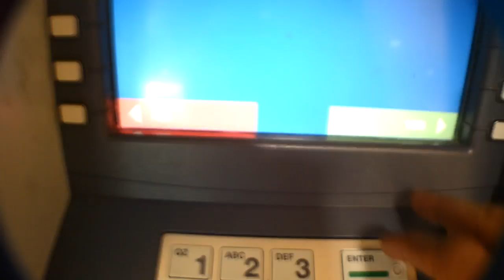2 PAIR TATE in West Town Mall//Ape Beats//Raymond B (Knoxville, Tennessee)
Ape Beats, 2 Pair Tate, Raymond B and our brother Cory hit the mall. of course in Knoxville, Tennessee.. people are not used to camera!

Filmed/Edited: Juhrrell - 4ever Films

April 9, 2016. The Family Inc. 4EVER FILMS